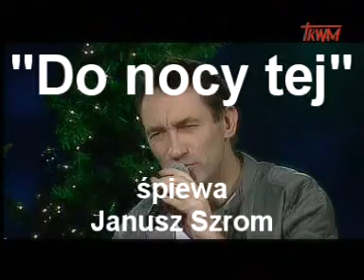Do nocy tej - Janusz Szrom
"Cicho, cicho Pastuszkowie" - kolędy Włodzimierza Nahornego do tekstów Bogdana Loebla

Do przygotowania płyty, Włodzimierz Nahorny zaprosił największych polskich artystów muzycznych, estradowych i filmowych. Włodzimierz Nahorny skomponował muzykę do 15 tekstów Bogdana Loebla, a ich aranżacje na kwintet instrumentów dętych drewnianych, a w jednym wypadku - na orkiestrę smyczkową opracował znakomity aranżer i znany pianista jazzowy Andrzej Jagodziński.

Aranżacje na chórki stworzyli jedni z najzdolniejszych przedstawicieli "młodej" wokalistyki, Agnieszka Wilczyńska i Janusz Szrom. Nagrana płyta zatytułowana została

"Cicho, cicho pastuszkowie"

Wykonawcami są wokaliści:

Joanna Trzepiecińska,
Grzegorz Markowski,
Agnieszka Wilczyńska,
Janusz Szrom

oraz instrumentaliści:

Włodzimierz Nahorny - fortepian,
Andrzej Jagodziński - fortepian i akordeon,
Andrzej Łukasik - kontrabas.

W chórkach śpiewają Joanna Trzepiecińska, Agnieszka Wilczyńska i Janusz Szrom.
Brzmienie płyty dopełniają kwintet instrumentów dętych drewnianych oraz orkiestra smyczkowa.

Kompozycje Włodzimierza Nahornego mają w sobie wiele artystycznego piękna, a ich melodyczna linia nawiązuje do słowiańskich korzeni. Pełne ciepła i dobroci teksty Bogdana Loebla dopełniają pięknej całości. Nie mogło być inaczej, bo obaj twórcy należą od lat do największych polskich artystów. Zaangażowani w nagranie płyty wykonawcy to czołówka polskiej wokalistyki.

Nagrano w Studio Realizacji Myśli Twórczych. Realizator nagrania Piotr Semczuk.